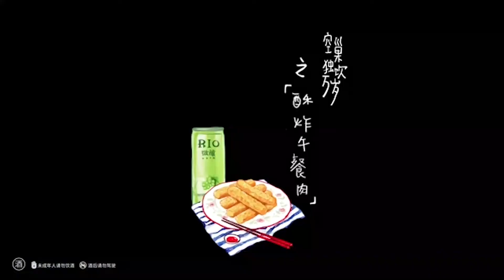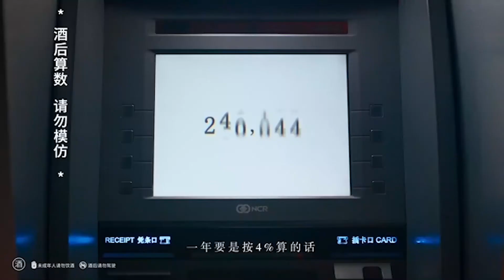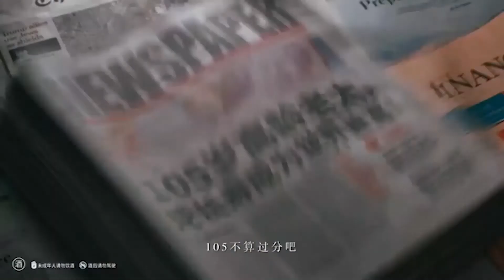第43屆時報金像獎 - 《空巢獨飲萬歲》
2020第43屆時報金像獎

🏆銅像獎
 影片類 飲料及酒項

作品名稱：空巢獨飲萬歲
代理公司：上海意類廣告有限公司
廣告主：RIO
產品名稱：RIO微醺
作品主旨：
rio微醺上市以來，深受年輕人喜愛，但如何繼續教育消費者“家飲”的使用場景，成為了每次都必須突破的命題。將年輕人的獨居時候孤獨與自由並存的狀態，和“一人在家微醺”結合起來，告訴他們——一人微醺的快樂，是一人以上無法體會的。

創意總監：江畔 / 許稼逸
文案：陳宇
美術指導：唐佳麗 / 曲藝
業務：黃達強